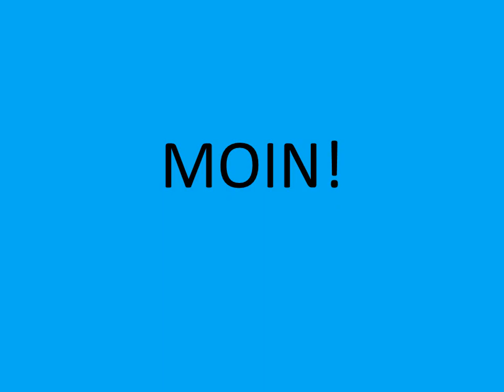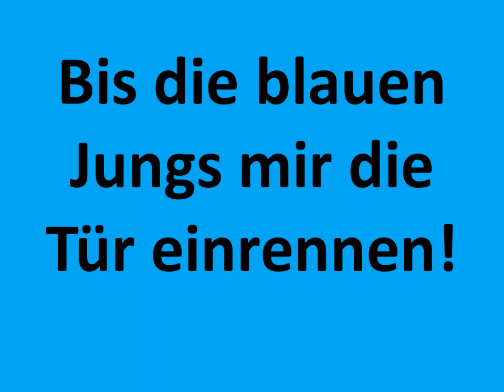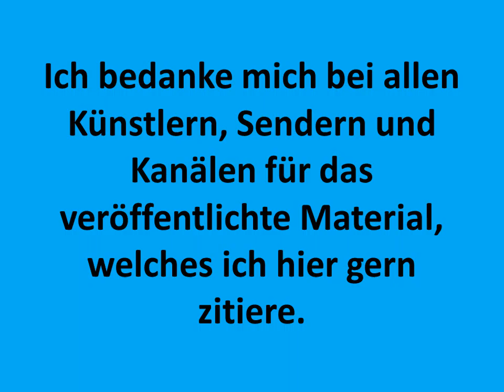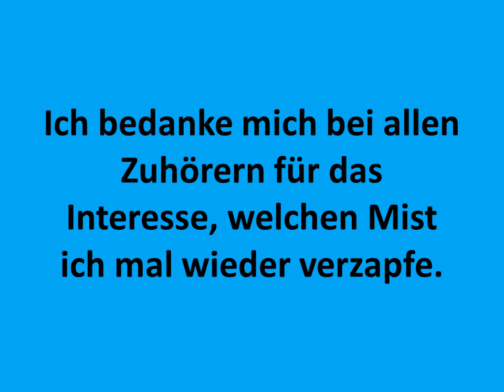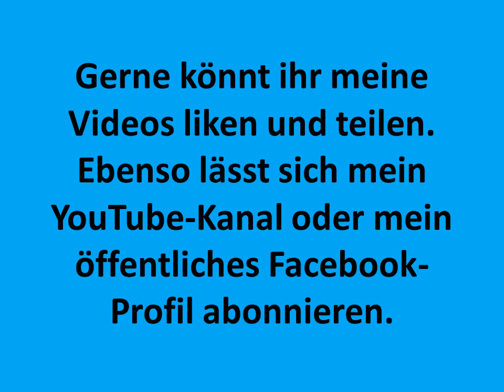Stefan Raab - Äh - The Power of Will - Robbero